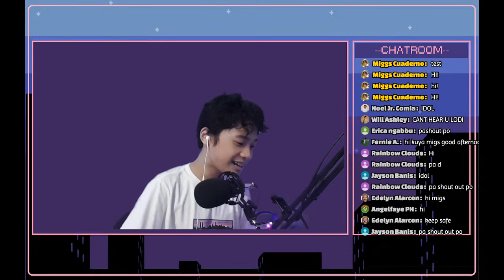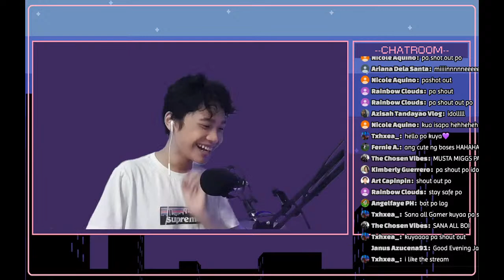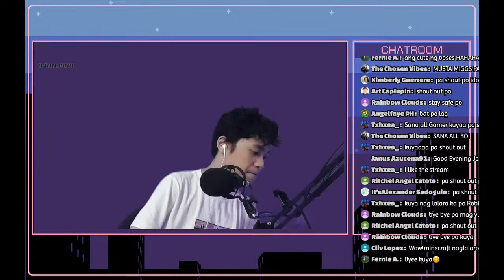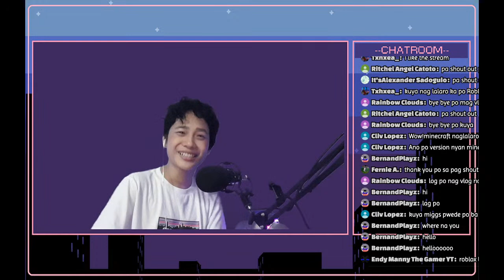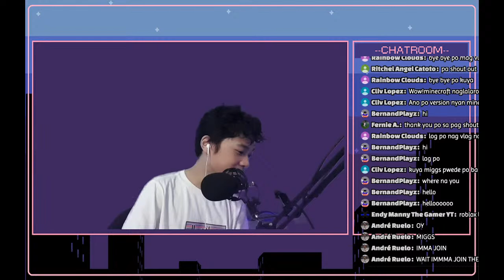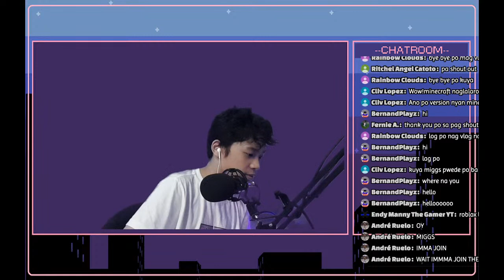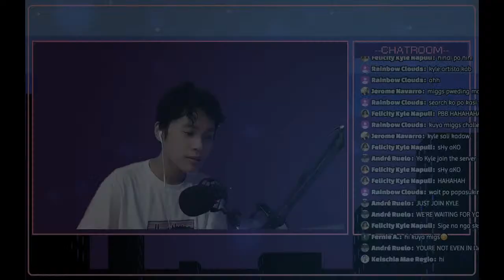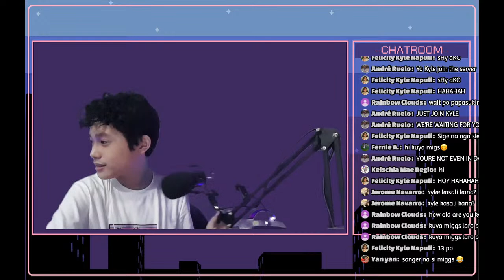Lets Play Minecraft! With Noel Comia (Test stream)